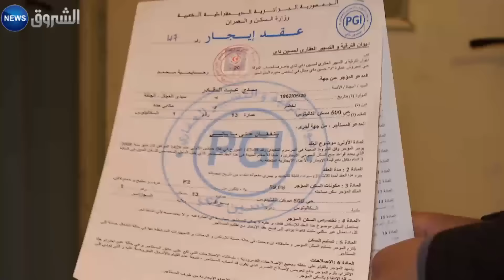الجزائر: محلّات تجارية تتحوّل إلى سكنات اجتماعية بالكاليتوس والمستفيدون يلجؤون إلى العدالة